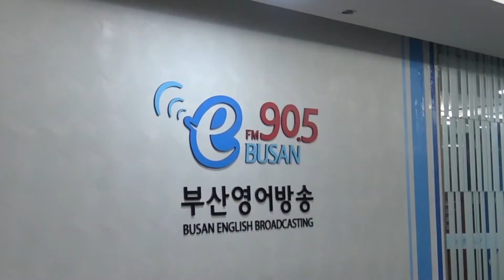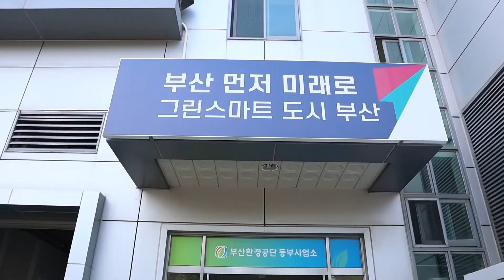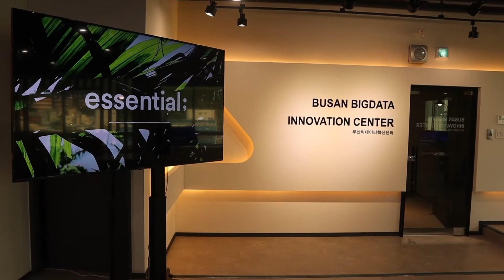부산 외국인 유학생 인턴십 후기 VLOGㅣ외국인 유학생들의 인턴십 첫번째 이야기!!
슬하!
여러분, 이번 하계방학동안 '2022 부산 외국인 유학생 인턴십'프로그램이 진행되었는데 알고 계셨나요?!
9개 부산 기관에서 2달동안 유학생분들이 열심히 근무했는데요,
어땠을지 궁금하지 않나요?? 바로 영상으로 만나 보아요~~

Seul-Ha!
Everyone, '2022 Busan Int'l Students' Internship' program had been finished. Have you guys known it?!
We had 9 corporations in Busan for internship program and Students had worked for 2 months.
I think you want to see how it was. Shall we?? Then let's get started to watch the video now